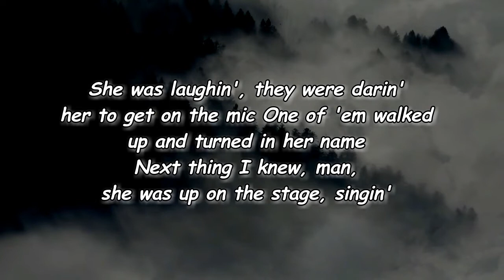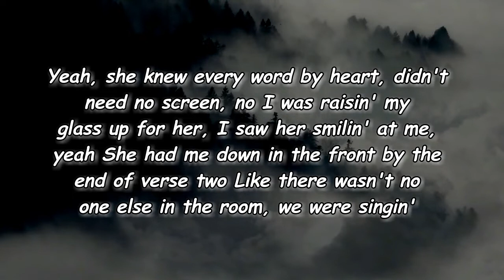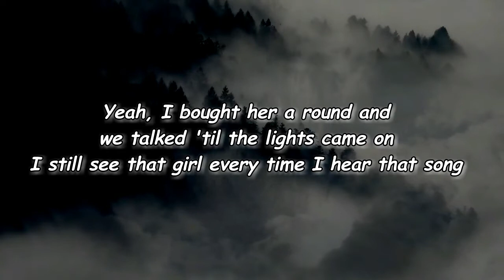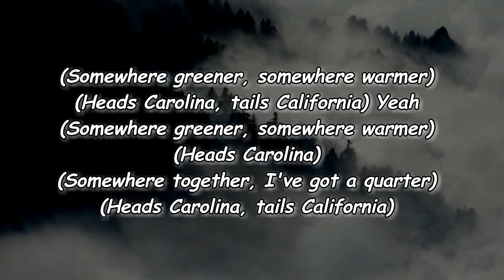Cole Swindell - She Had Me At Head’s Carolina (Lyrics)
[Verse 1]
I was out with the boys, catchin' up at a neon light

[Bridge]
Yeah, I bought her a round and we talked 'til the lights came on